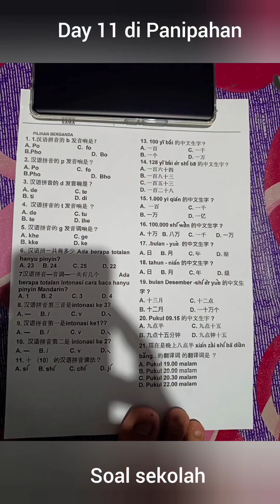day 11 di Panipahan